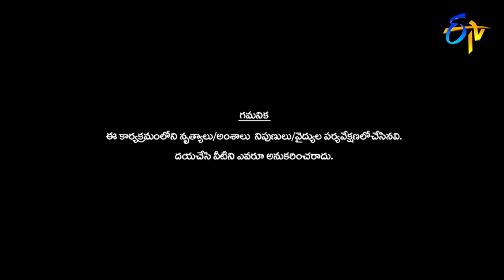Sudigali Sudheer, Rashmi, Aadi, Varshini & Pradeep | Funny Intro Dhee 15 | ETV Telugu